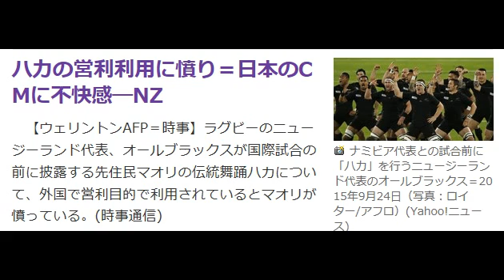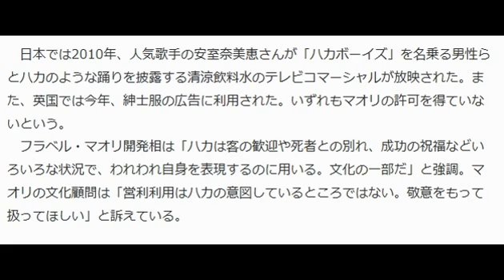ハカの営利利用に憤り＝日本のCMに不快感―NZ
時事通信 10月17日(土)6時23分配信

　【ウェリントンAFP＝時事】ラグビーのニュージーランド代表、オールブラックスが国際試合の前に披露する先住民マオリの伝統舞踊ハカについて、外国で営利目的で利用されているとマオリが憤っている。

 　日本では2010年、人気歌手の安室奈美恵さんが「ハカボーイズ」を名乗る男性らとハカのような踊りを披露する清涼飲料水のテレビコマーシャルが放映された。また、英国では今年、紳士服の広告に利用された。いずれもマオリの許可を得ていないという。
 　フラベル・マオリ開発相は「ハカは客の歓迎や死者との別れ、成功の祝福などいろいろな状況で、われわれ自身を表現するのに用いる。文化の一部だ」と強調。マオリの文化顧問は「営利利用はハカの意図しているところではない。敬意をもって扱ってほしい」と訴えている。